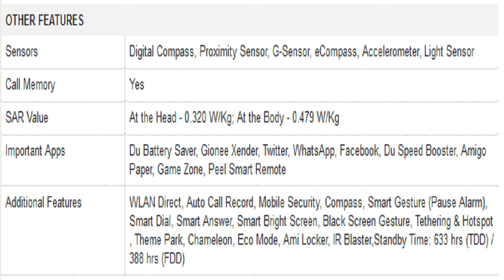Gionee Marathon M5 Mobile Specification [INDIA]